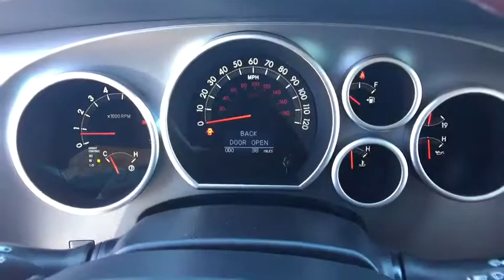2017 Toyota Sequoia Carson City, Reno, Northern Nevada, Dayton, Lake Tahoe, NV 59024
2017 Toyota Sequoia

If you need the people hauling and pulling power afforded by a large SUV, but do not want to sacrifice style or comfort, then purchasing the 2017 Toyota Sequoia makes perfect sense. The Sequoia has aerodynamic, yet muscular curves that give it a sense of refinement combined with extreme confidence. It possesses a long wheelbase that improves the quality of the ride, enhances interior space, and helps directional stability as well. It is offered in 3 trims: the SR5, Limited and the top-of-the-line Platinum. All trims share a 5.7L i-FORCE V8, with 381hp and 401 lb.-ft. of Torque, paired with a 6-speed Electronically Controlled Automatic Transmission with intelligence  garnering you hauling of up to 7,400lbs with Rear-Wheel Drive standard. You can seat a total of eight passengers in the SR5 and Limited, and seven in the Platinum which features second-row passengers captains chairs. Plus, the 2nd and 3rd rows in the SR5 and Limited both fold flat to create 120.1 cubic feet of cargo room. The base SR5 features generous standard features like 3-zone automatic climate control, 8-way driver's and 4-way front passenger's seats, roof rack, power tilt/slide moonroof, Urethane tilt/telescopic steering wheel with audio - Siri Eyes Free and Bluetooth hands-free phone controls, and 18-inch alloy wheels. Three available audio systems await, the SR5 has the Entune Audio Plus system, the Limited has Entune Premium Audio, and the Platinum has Entune Premium JBL Audio. All models feature the Star Safety System which includes Vehicle Stability Control, Traction Control, Anti-Lock Brake System, Electronic Brake-force Distribution, Brake Assist, and Smart Stop Technology.